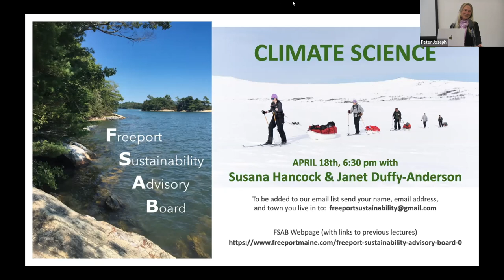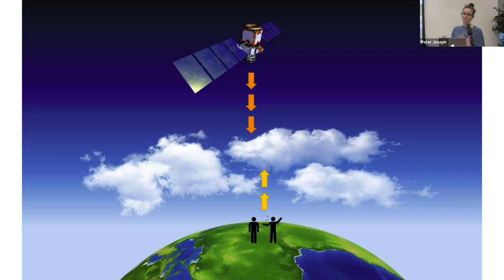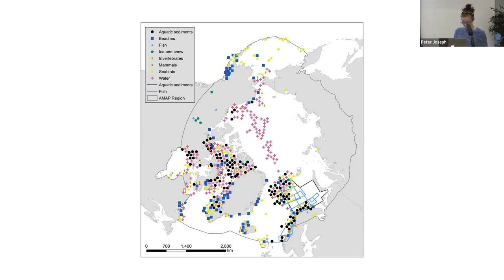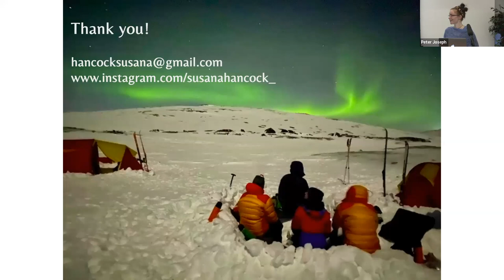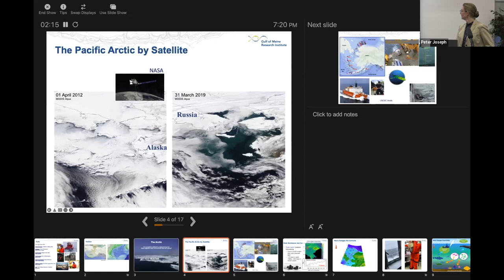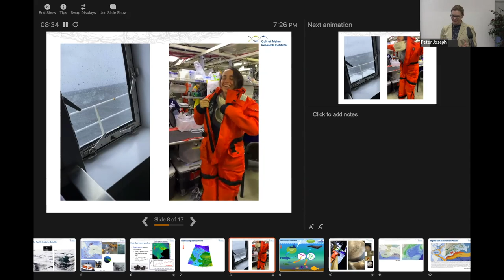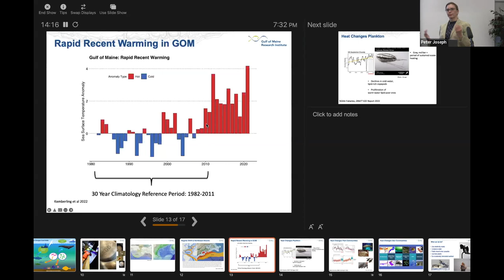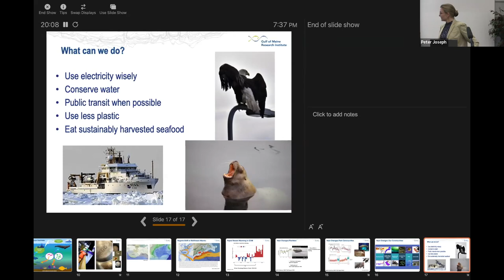Freeport Sustainability Committee Lecture 04-18-22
Climate Science with Susana Hancock & Janet Duffy-Anderson